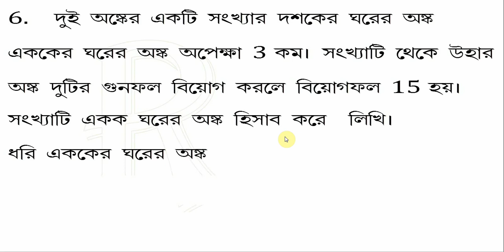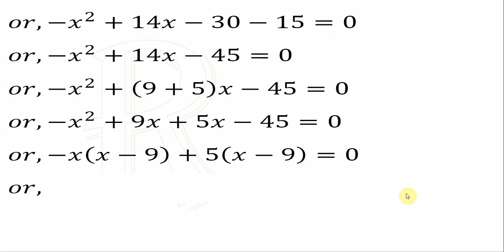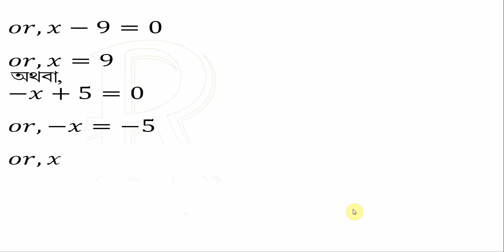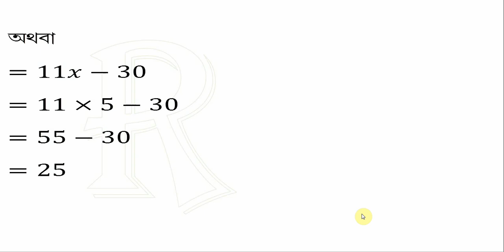Math class X Ex – 1.3 Q.no – 6